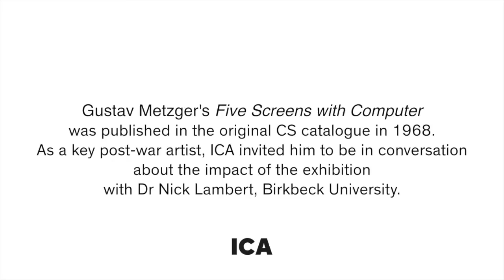Cybernetic Serendipity: Gustav Metzger in conversation with Nick Lambert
Gustav Metzger's "Five Screens with Computer" was published in the original Cybernetic Serendipity catalogue in 1968. As a key post-war artist, ICA invited him to be in conversation about the impact of the exhibition with Dr Nick Lambert, Birkbeck University.

This interview was commissioned as part of Cybernetic Serendipity: A Documentation, a display of documents, installation photographs, press reviews, invitation cards and publications celebrating the landmark exhibition curated by Jasia Reichardt in 1968.